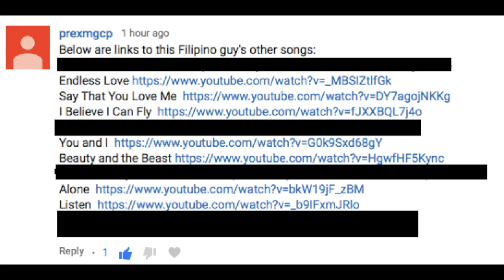9000 Subscriber Reaction Fortnight Day 2: Marcelito Pomoy: Say That You Love Me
Hi everyone!

Snow: amybrennzan
Amino's;
Bullet Journals: amzybrennzan
Korean Food: amzybrennzan
Korean Language: amzybrennzan
K-Pop Cover: amzybrennzan
Kpop: amzybrennzan
K-Drama: amzybrennzan